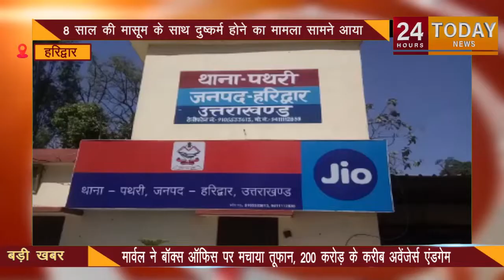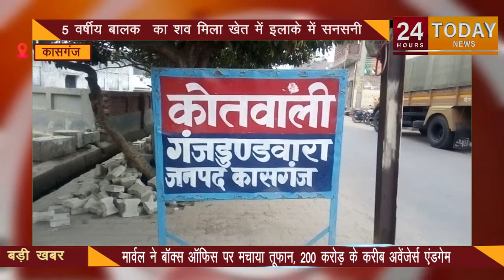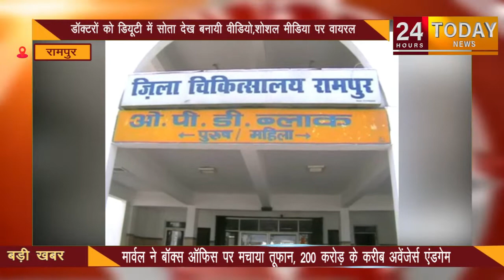उत्तर प्रदेश /उतराखण्ड की अब तक की बड़ी खबरे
Hindi T.V. News channel.